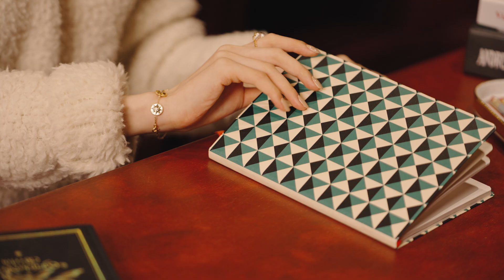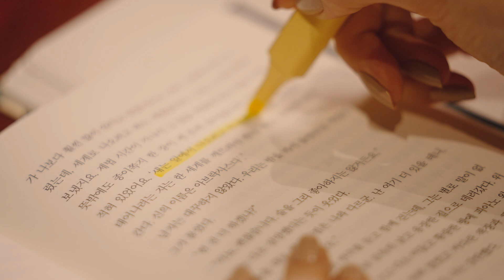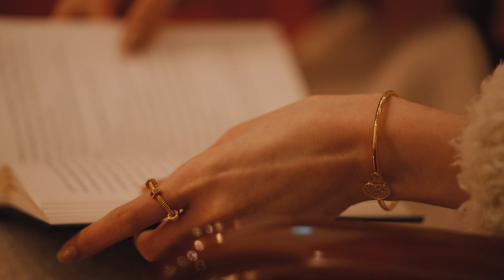[반짝이는 수다] 편안함 그 자체! 서재에서 만난 주얼리 & 워치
Volume Up! 눈과 귀를 모두 힐링하는 ASMR '반짝이는 수다'가 돌아왔습니다. 이번 편은 아늑한 분위기의 서재를 배경으로 고급스러운 골드 주얼리와 브라운 레더 워치와 함께했습니다. 이어폰 착용 필수! 지금 바로 확인해 보세요.

에디터 유재영
영상 김예진
모델 배가람
장소 맨홀커피  [영등포구 영신로 247 B동상가 지하 1층]
인테리어 디자인 카펜터 그룹, 로스터 그레이 커피
썸네일 부성수